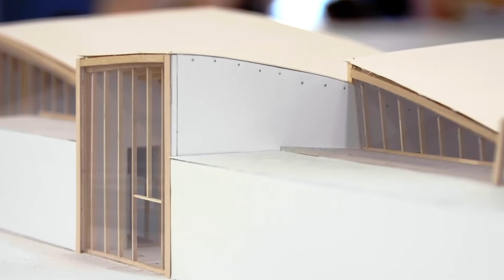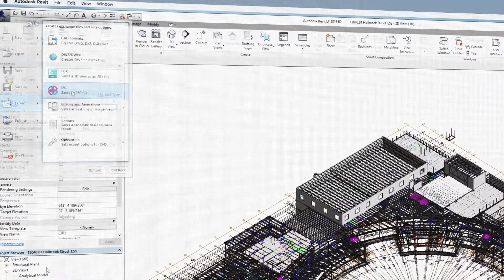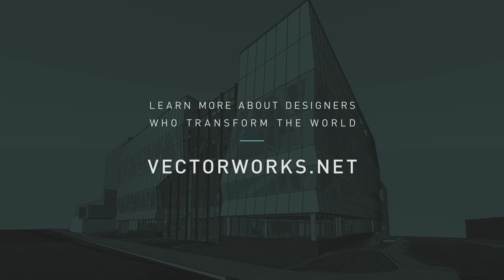Collaboration and Big BIM – A Conversation with Flansburgh Architects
With a broad portfolio of public and civic projects, Flansburgh Architects has earned an impressive reputation for creating sustainable design solutions for clients worldwide. Learn how Flansburgh leverages the power of Vectorworks to apply large-scale BIM workflows within a highly collaborative work environment to achieve stunning results.